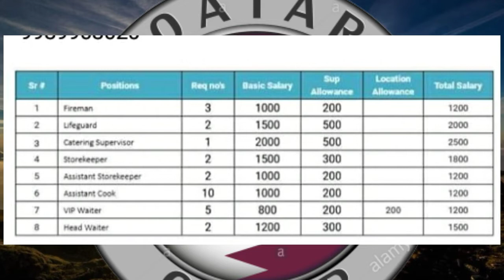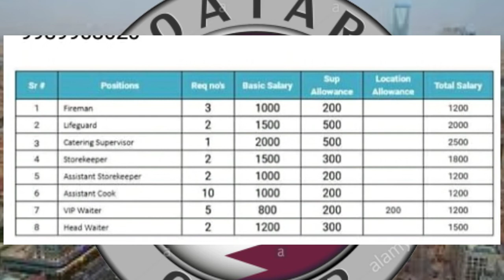Qatar jobs 2020|| jobs in qatar 2020 || urgent Required in qatar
Qatar jobs 2019-20
Qatar vacancy 2020
Qatar airport jobs 202)
Qatar company jobs 2020
Online jobs in qatar 2020
Jobsinkuwaittelugu
Wel come to my channel company jobs vacancy in qatar all tipoff jobs vacancy in my channel